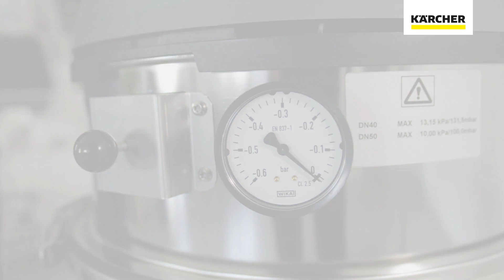KARCHER | แก้ไขปัญหาเครื่องดูดฝุ่นอุตสาหกรรม IVM ได้เองง่ายๆ | คาร์เชอร์ ประเทศไทย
จอปัญหาเกี่ยวกับเครื่องดูดฝุ่น IVM หรือไม่? วิดีโอนี้จะแนะนำวิธีการแก้ไขปัญหาเบื้องต้นที่คุณสามารถทำได้เองที่บ้านหรือในโรงงาน ช่วยยืดอายุการใช้งานและประหยัดค่าใช้จ่ายในการซ่อมแซม

ติดต่อเราเพื่อขอคําปรึกษา